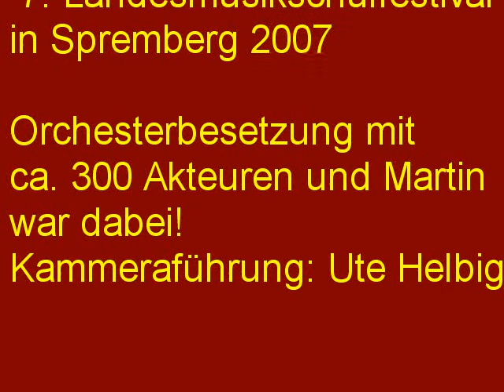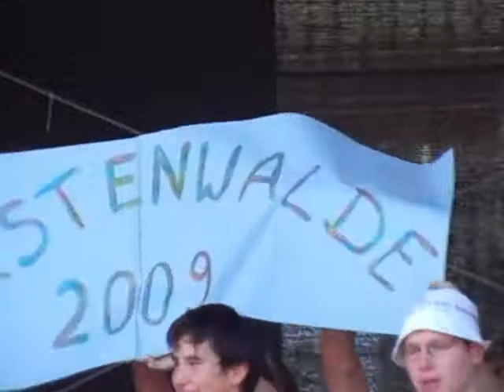Landesmusikschultage 2007 Spremberg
Mammutorchester zum Abschluss des 3-Tage-Events